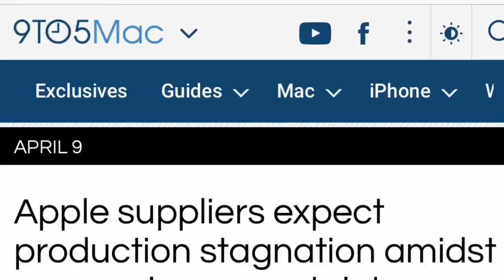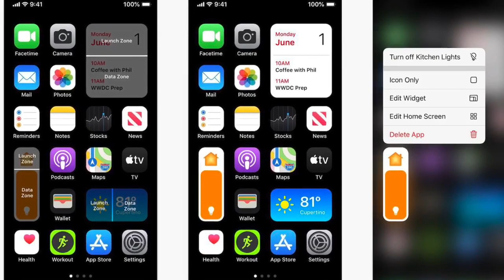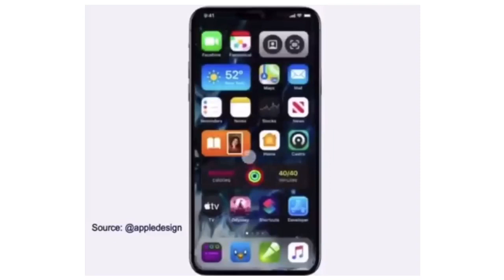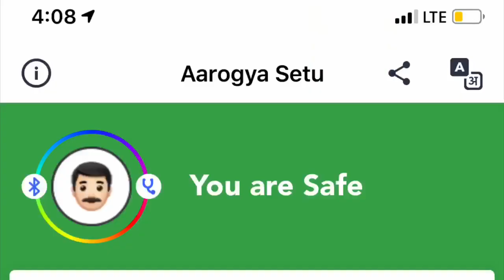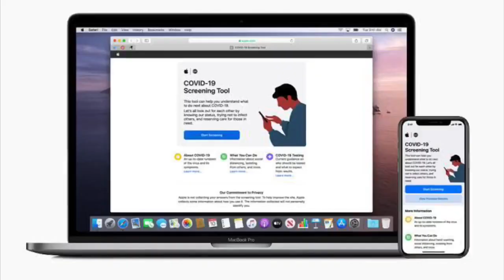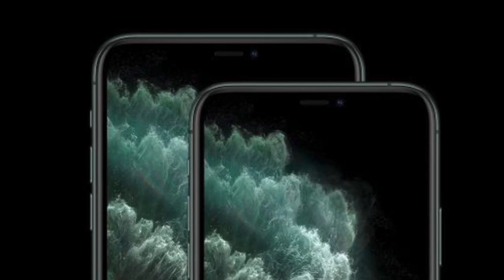IPhone SE 2020 launch in this weak | IOS 14 , IPhone 11 price drop , IPhone 12 , COVID 19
Hey Guys , I’m Rishi Sengar, You are watching Youtuber_X .

Guys aaj is video me hm kuchh Apple news ko cover karenge ...

If you like this video than give us feedback in the form of Like button & if you want to get more updates like this than touch the subscribe button and hit the bell icon for latest updates ...

* Shopping 👇🏻👇🏻👇🏻

Shopping | Apple Original Accessories
* IPhone 7 red cover
* Mivi Lightning cable
* Philips Lightning cable
* Amazon basic lightning cable
* Apple lightening cable
* Apple 12w charging adapter

Jai Hind ..

NOTE : ALL THE PICTURES/IMAGES SHOWN IN THIS VIDEO BELONGS TO THE RESPECTED OWNERS. I’M NOT THE OWNER OF ANY PICTURES SHOWED IN THE VIDEO.